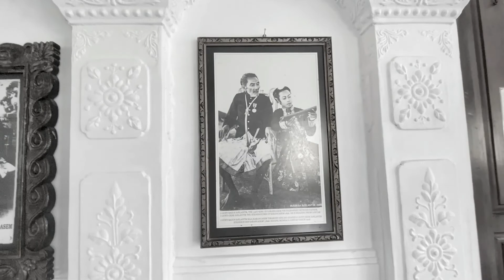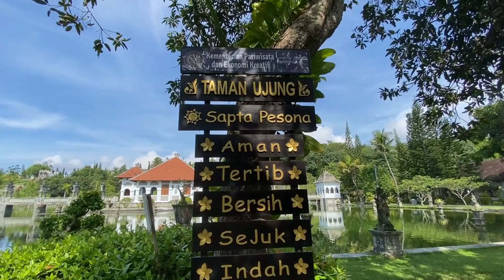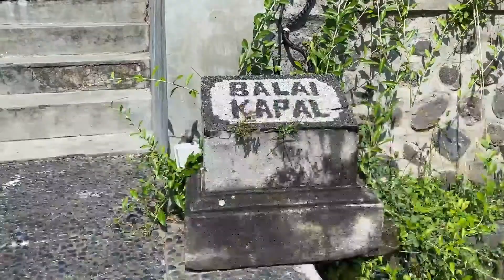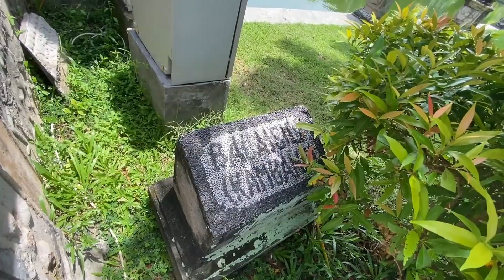HIDDEN GEM BALI | Taman Ujung Water Palace - Traveling ke Taman Ujung Karangasem Bali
Hello, Peachellas!!

Wajib kalian tonton nih, Chellas!!
Taman ini merupakan hidden gem di Bali, karena ga banyak orang yang tau atau sadar akan keindahan dan lokasi dari taman yang satu ini. Ya, tempat ini adalah Taman Ujung Karangasem!!
Tapi di balik keindahannya itu, ada kisah menyeramkan yang tidak banyak orang ketahui. Di sini Peachella mau ajak kalian untuk jalan-jalan dan lihat keindahan Taman Ujung, sekaligus mau kasih tau kalian mitos menyeramkan di balik taman ini. Tonton terus sampai habis ya, Chellas!